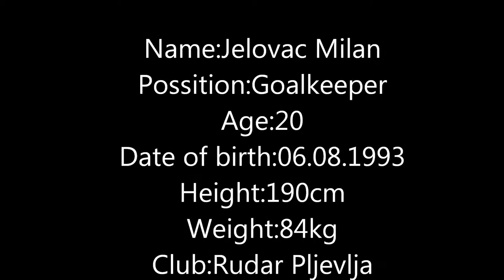Milan Jelovac goalkeeper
Milan Jelovac goalkeeper from Rudar Pljevlja